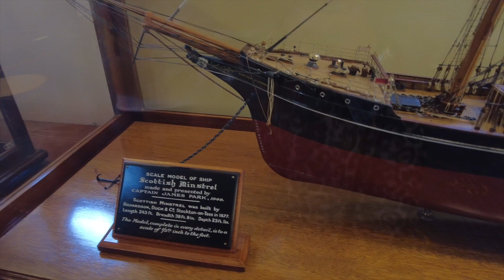70 ANOS DE REINADO DA RAINHA ELIZABETH II | JUBILEU DE PLATINA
JUBILEU DE PLATINA DA RAINHA ELIZABETH II. COMEMORAÇÃO DOS 70 ANOS DE REINADO.

No vídeo de hoje iremos assistir esse espetáculo aéreo pelas Forças Armadas Reais para celebrar os 70 anos de reinado da Rainha Elizabeth, que desde 1952 é a líder do Estado.

Ao todo, teremos 4 dias de feriado em comemoração ao Jubileu de Platina (Platinum Jubilee) um evento histórico! NUNCA ninguém ficou tanto tempo na monarquia. Viva tia Betinha!

Assista até o final para conhecer o HQS Wellington, ex navio da segunda  guerra mundial que esta ancorado no rio Thames desde 1948.

Vem comigo!

TODOS os PRODUTOS que eu uso e OS MELHORES PREÇOS você encontra nos meus itens favoritos da Amazon!

🔻 ASSISTA TAMBÉM:🔻

Se você comprar um produto ou serviço com os links que forneço, posso receber uma pequena comissão. Não há nenhum custo adicional para você! Obrigado por apoiar meu canal para que eu possa continuar a fornecer conteúdo gratuito a cada semana!